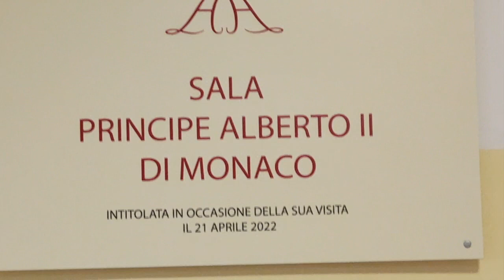Canosa di Puglia I.I.S.S. - 30.5.2023 "Frangiscotto"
Progetto iniziato dall'associazione della via francigena con la presidente dott.ssa Rosanna Asselta,  per motivi culturali e storici, dei pellegrini che percorrono la via francigena,  poi la condivisione con Einaudi indirizzo alberghiero per la creazione di un prodotto tipico creativo che desse valore alla storia del territorio e nel contempo la creatività e la competenza tecnica, merceologica e  gastronomica dei proff. Rita frontino, Viviana Casamassima,  Saverio Dell'olio,  Giuseppe Dagostino e Liberato Mennone con gli alunni del triennio di enogastronomia , e per completare il progetto, la scelta e la piena sinergia storica del territorio dell'azienda Apulia food che fornisse la ricca materia prima... le farine 00 e grano arso  Così nasce il franciscotto che darà lustro al territorio, ai ragazzi che si formano studiando e lavorando e agli enti che valorizzano sempre il made in Puglia e canosa di puglia.
Il “Frangiscotto” prodotto dolciario realizzato con la sinergia tra Associazione, Scuola e Azienda
offerto dall’Associazione della Via Francigena ai viandanti di passaggio da Canosa di Puglia
Il “Frangiscotto” è un progetto ideato dall'Associazione della Via Francigena di Canosa di Puglia, presieduta dalla dott.ssa Rosa Anna Asselta, per deliziare i pellegrini che arrivano in città, dopo l’impegnativo cammino giornaliero.
Per la realizzazione del prodotto dolciario l’associazione ha voluto coinvolgere la scuola IISS “L. Einaudi” di Canosa di Puglia, indirizzo Alberghiero, in forza di un protocollo d’intesa sottoscritto con il Dirigente Scolastico - prof.ssa Brigida Caporale.
I docenti con gli alunni del triennio di enogastronomia si sono dedicati alla realizzazione di un biscotto che desse valore alla storia del territorio e nel contempo la creatività e la competenza tecnica, merceologica e gastronomica dei professori: Rita Frontino, Viviana Casamassima, Saverio Dell'Olio, Giuseppe Dagostino e Liberato Mennone.
Per la realizzazione del prodotto l’azienda Apuliafood srl di Canosa di Puglia ha fornito alcune materie prime quali le farine 00 e il grano arso.
Così nasce il “Frangiscotto” che darà lustro al territorio, ai ragazzi che si formano studiando e lavorando e agli enti che valorizzano sempre il made in Puglia.
È la prima volta - dichiara il Dirigente scolastico - che si mettono insieme Scuola, Associazione e Azienda per realizzare un progetto utile in questo caso per i pellegrini che svolgono un turismo lento e sostenibile. La nostra scuola è sempre aperta a queste iniziative di crescita e di opportunità per i nostri alunni.
“I pellegrini si sentono stranieri quando arrivano in una tappa della Via Francigena, a Canosa di Puglia cerchiamo di trattarli come se stessero a casa propria. Oltre ad accoglierli, dare indicazioni sulle tappe successive, facciamo visitare alcuni punti storici e raccontiamo la storia millenaria della città. Oggi come coccola, si aggiunge, oltre ai tarallini gentilmente offerti dalla ditta ApuliaFood srl, il “Frangiscotto”, nome coniato dalla nostra associazione per legare questo prodotto alla Via Francigena e alla nostra terra” riferisce la Presidente dell'Associazione Via Francigena di Canosa di Puglia
“Struttureremo meglio il progetto in modo che duri nel tempo e che il prodotto possa avere un brevetto per dare risalto e sicurezza alla creatività sprigionata da questa sinergia” - aggiunge Leo Margiotta amministratore della ditta ApuliaFood srl.